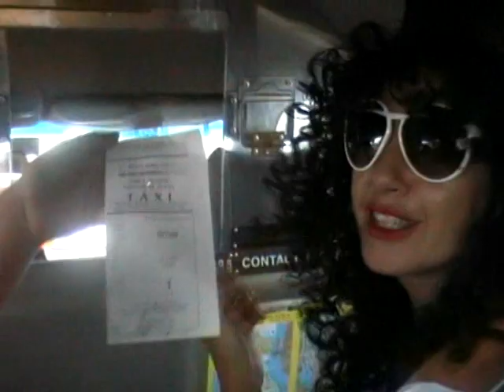Capitulo 3 Gira Americana 2007. La Terremoto de Alcorcon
Capitulo 3 de La Gira Americana de La Terremoto de Alcorcón y Las FeldeneFlesh. Acompañadas por Mª Jo Peláez.